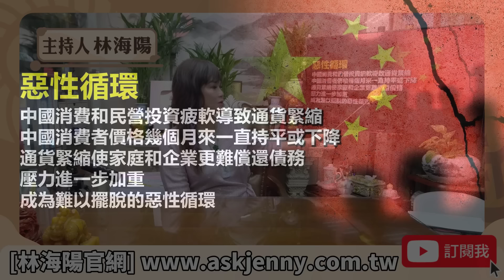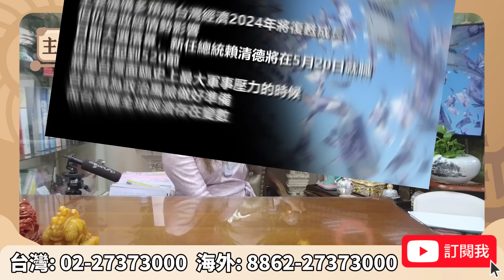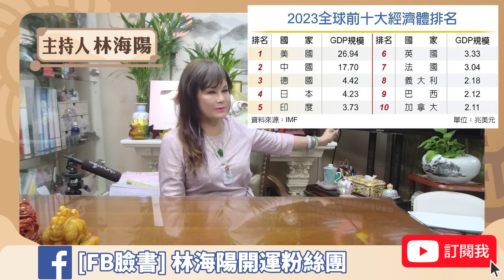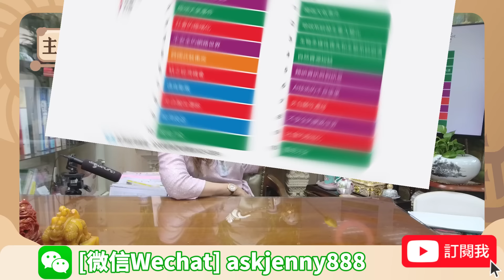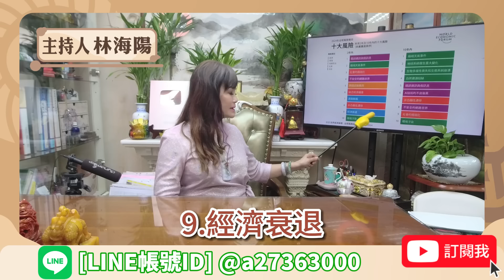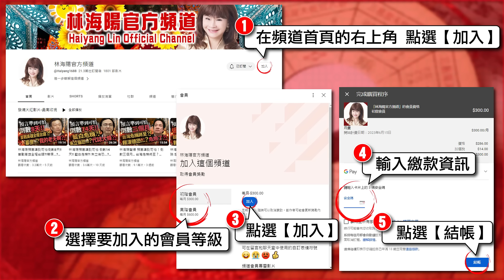【重要回顧】林海陽｜2024全球多重危機，極惡之年到來，逃也逃不掉？！_20240409